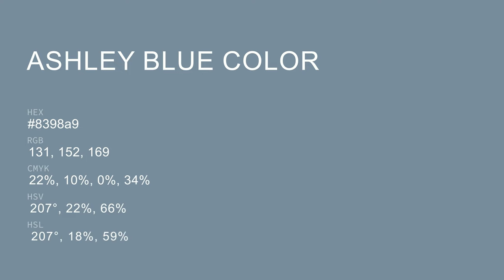Ashley Blue color 8398a9 hex color - Blue color - Warm color 8398a9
What color is Ashley Blue ? 8398a9 hex color - Blue color - Warm color 8398a9

Hex 8398a9 Color Code is also known as Ashley Blue color.